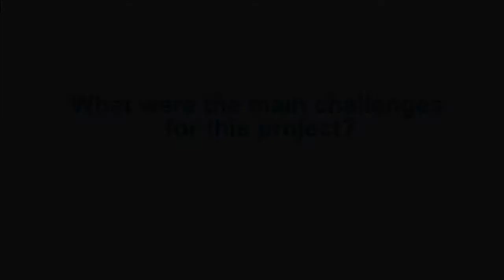Wellington C Mitole, Programme Manager with WaterAid Malawi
Mr Mitole comments on the behaviour change aspects of the Malawi Peri-Urban Water Supply and Sanitation Project